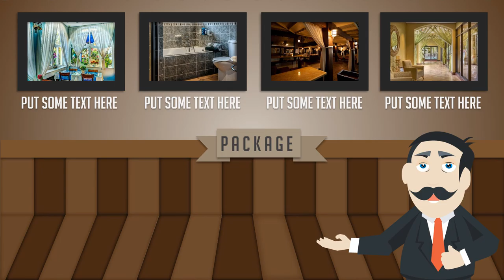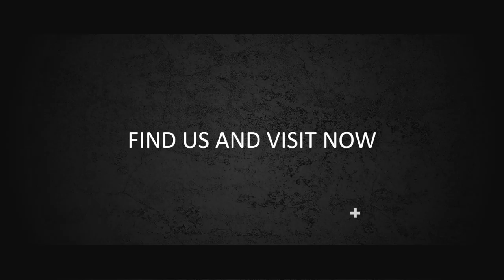Jasa Produksi Video Pemasaran Produk Konvensional, Hasil Bumi dll ; Hub Kami di Kepulauan Meranti